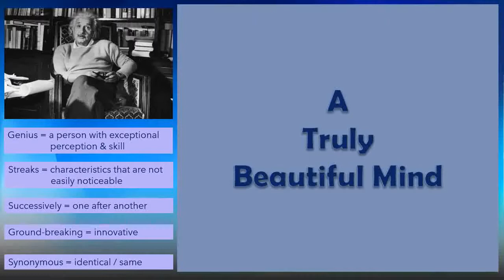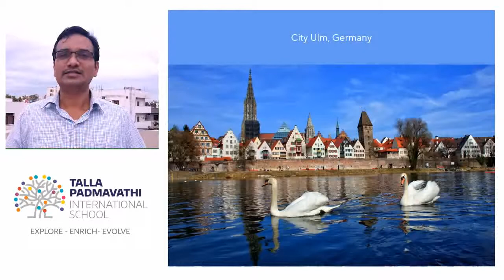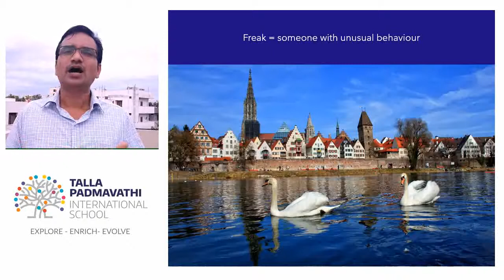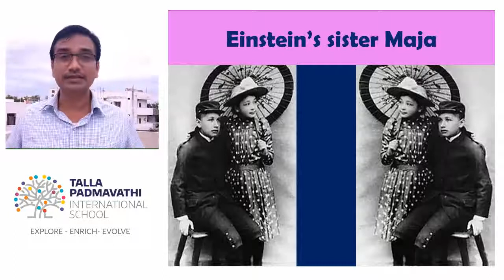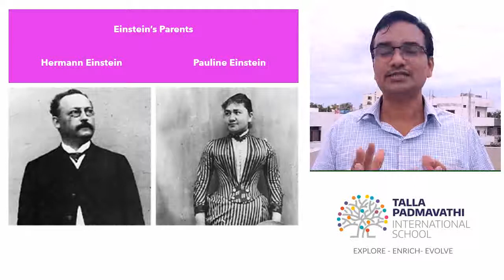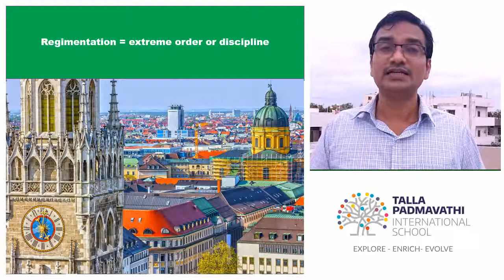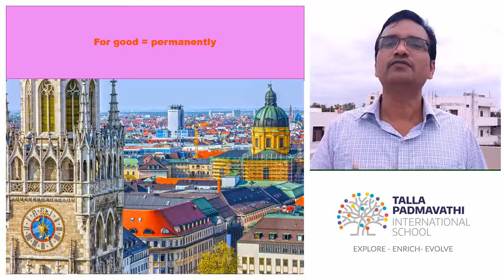A Truly Beautiful Mind Grade 9 English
This is a recorded video of presentation of the lesson A TRULY BEAUTIFUL MIND of Grade 9 English by Krishnarthi from TPIS, Warangal